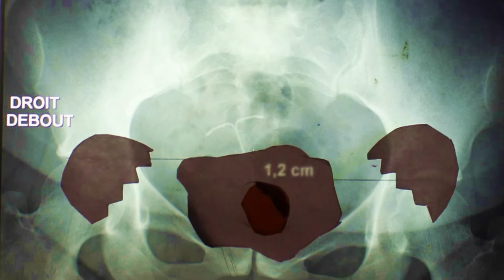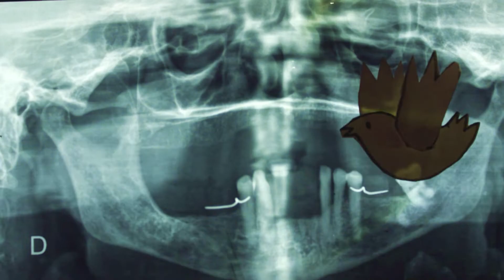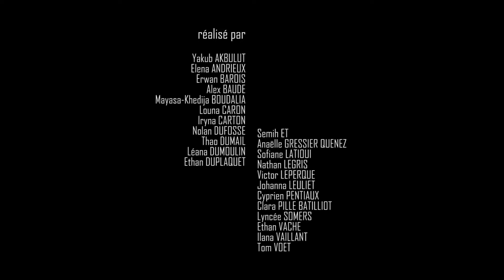Le corps dans tous ses états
Ce film a été réalisé au cinéma l'Alhambra de Calais, par plusieurs classes de collégiens.